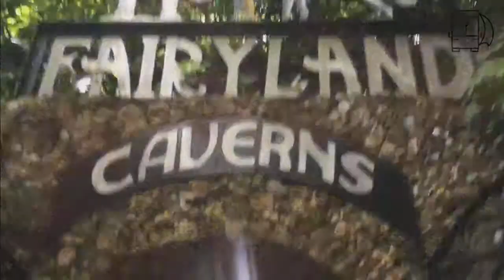Episode 8: Chattanooga, TN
Chattanooga was a hoot.

We added this stop for one reason: Adventure Sports Innovation.
Watch the video to see what it's all about!!